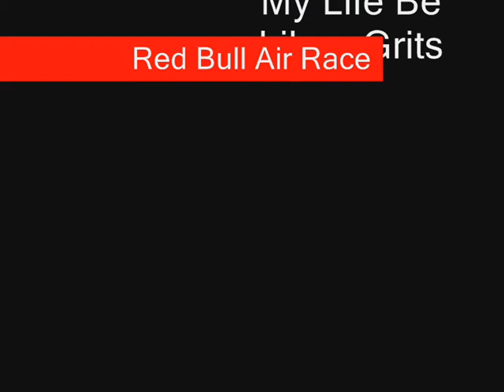IL-2 Red Bull Air RAce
A quick movie i made on IL-2 Sturmovik based on a Red Bull Air Race with a Yakolev Yak 9